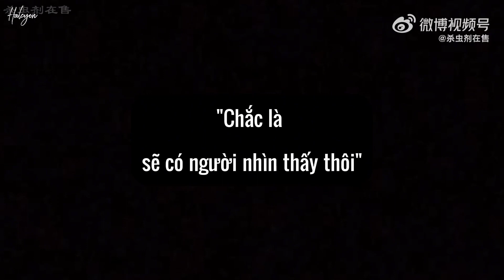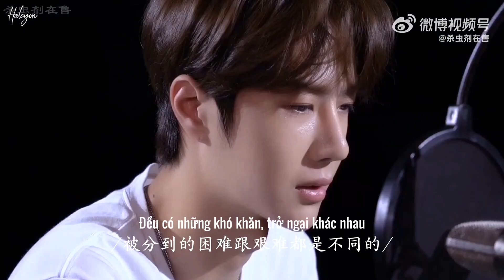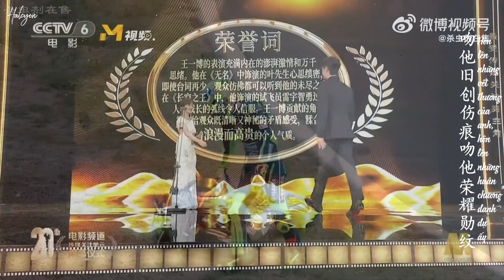[Vương Nhất Bác FMV] "Sẽ chẳng có người như thế nữa, người khiến em yêu đến khắc cốt ghi tâm"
💚5209785 💚